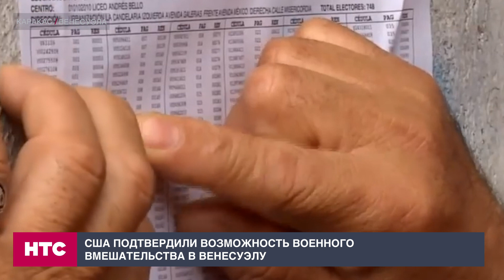США подтвердили возможность военного вмешательства в Венесуэлу